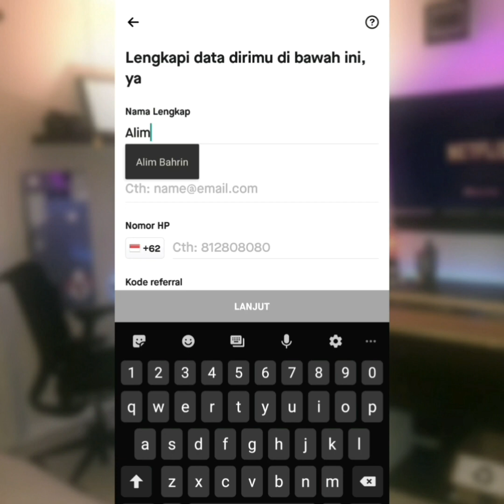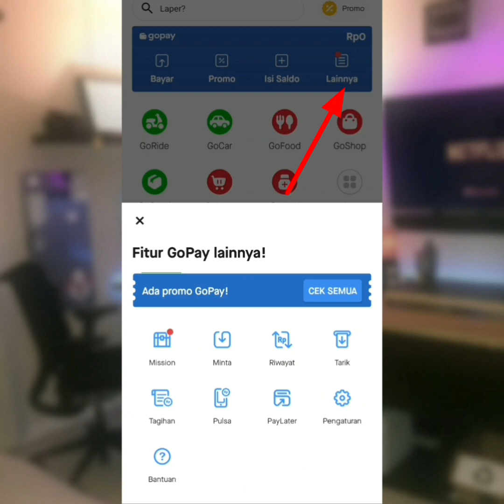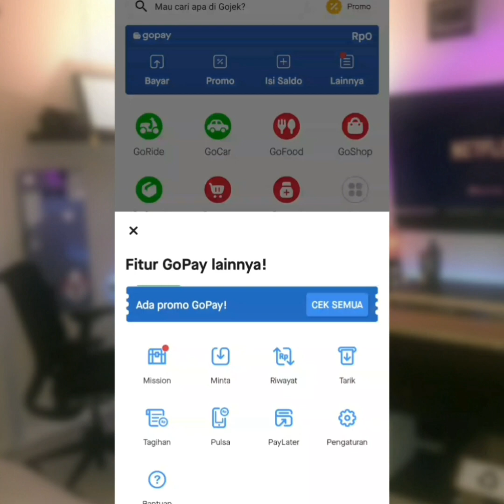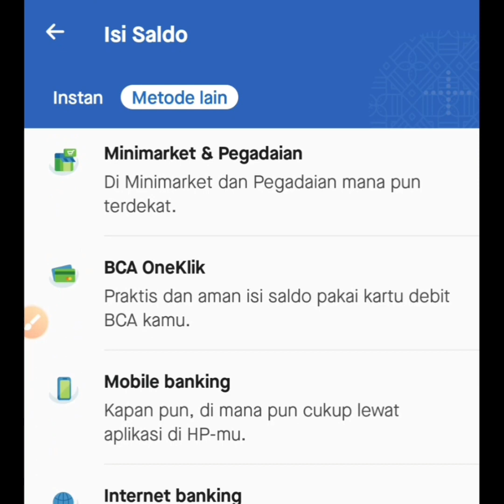Cara Aktifkan PayLater GoPay di Akun Gojek | Khusus Pengguna Baru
Fitur paylater gopay mempermudah kita belanja sesuatu dan bayarnya bisa nanti diakhir bulan. Untuk mengaktifkan fitur paylater wajib membuat akun gopay di aplikasi gojek. Simak video sampai habis.

👉Paylater gopay
👉Akun gopay
👉Akun gojek